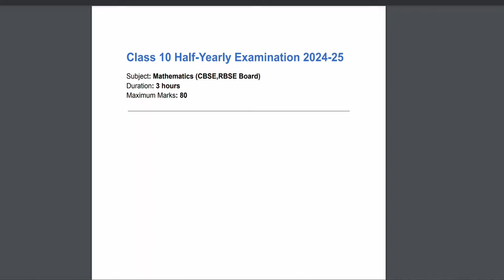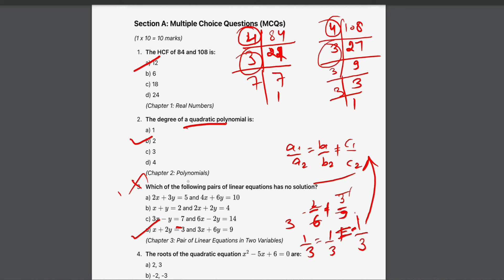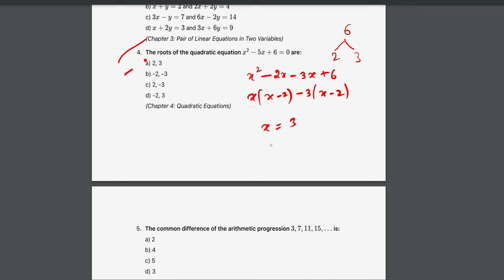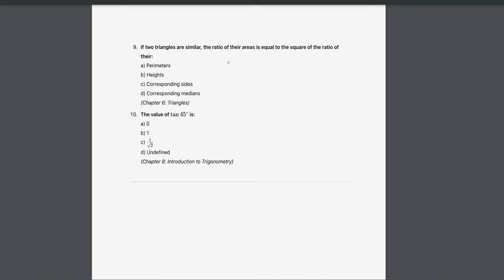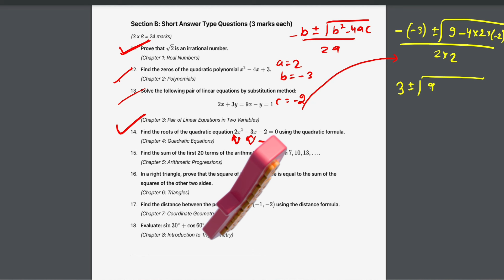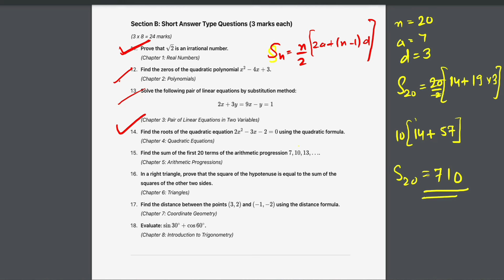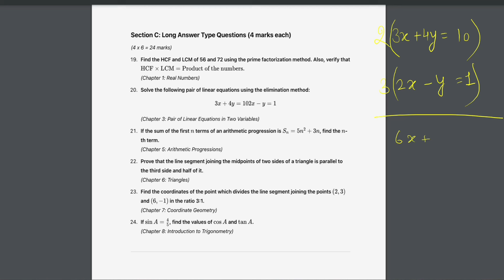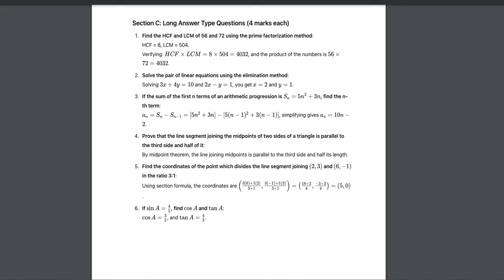Class-10 Maths/ Half Yearly Exam Question Paper || Model Paper For Term-1 Session 2024-25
Class-10 Maths annual Exam Question Paper